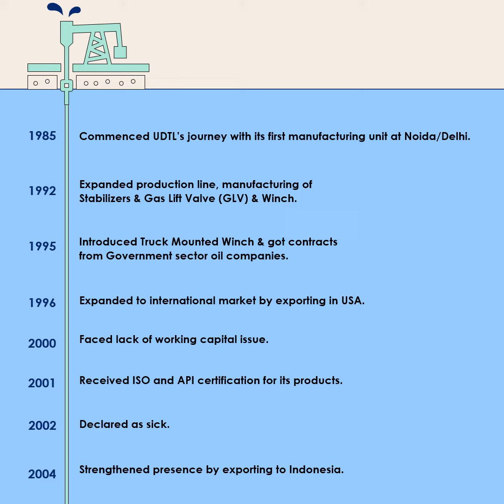United Drilling Tools Limited @United Drilling Tools Ltd.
United Drilling Tools Limited is a leading manufacturer of Oil Drilling related Equipments in the country. The company has obtained Global quality standards for its major products.

United Drilling Tools Ltd. UDTL Noida Pramod Gupta United Drilling Kanal Gupta shambhu prasad arvind kumar Binay Kr Choudhary Lakhvir Singh BABLU Khiltiya Om Singh Dharmendra Sharma Mohan Singh PRAMOD GUPTA Ranjan Kumar Sanjiv Kumar Sharma Govind Sharma Manoj Kumar Chaudhary Ganga Charan Sharma Deepak Garg Neeraj Tiwari neeraj tiwari Pramod Ojha United Drilling Tools Ltd.